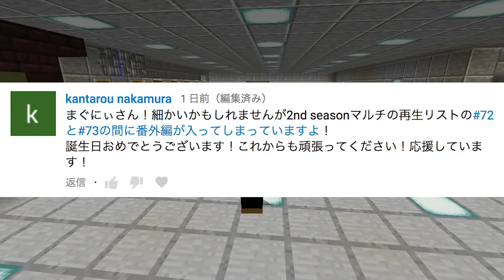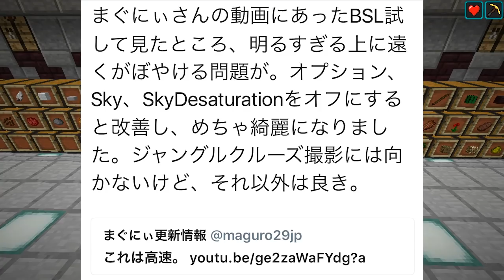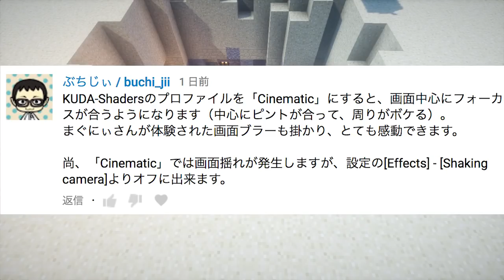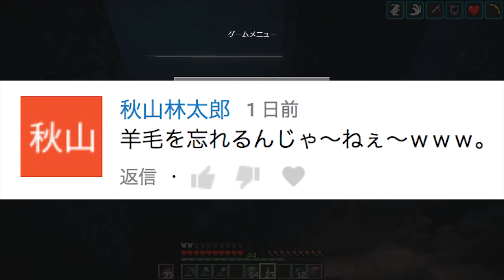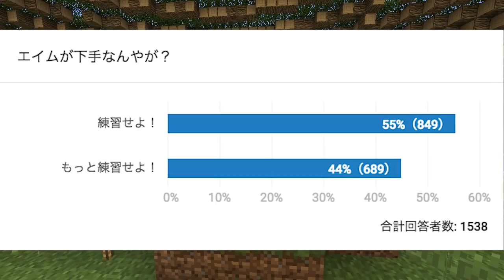【マインクラフト】ステーキ肉片にフォーカスあててみた：まぐにぃのマイクラ実況#914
【今日の献立】＝＝＝＝＝＝＝＝＝＝＝＝＝＝＝＝＝＝＝＝＝＝＝＝＝

【再生リスト】＝＝＝＝＝＝＝＝＝＝＝＝＝＝＝＝＝＝＝＝＝＝＝＝＝

※今ここ